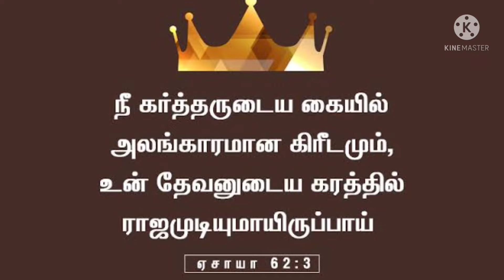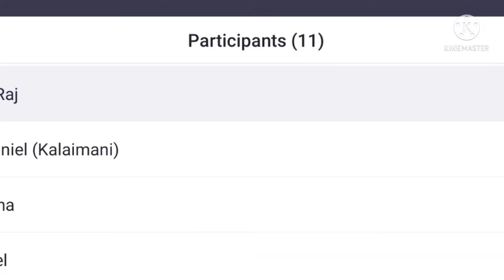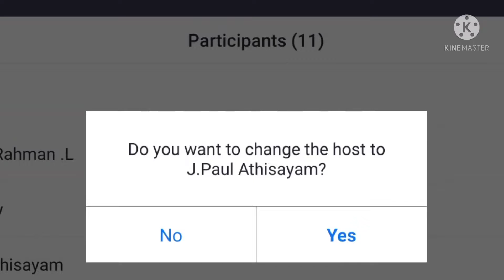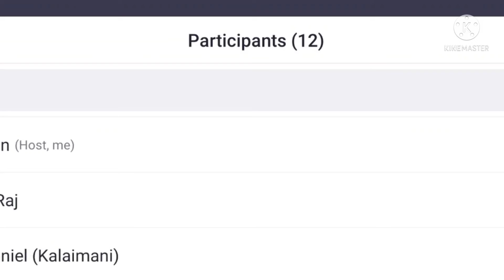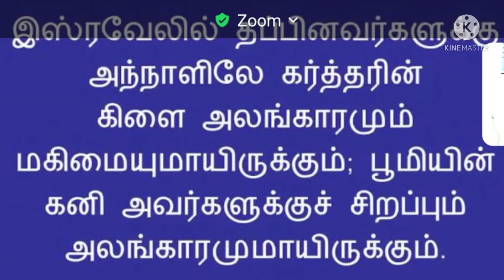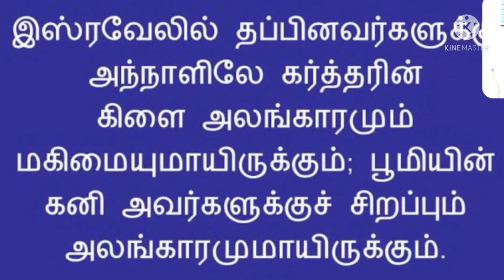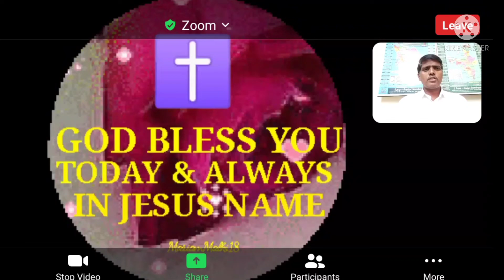நீங்கள் திருச்சபையின் அலங்காரம்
Church of God Church
Annuparpalayam, Tiruppur